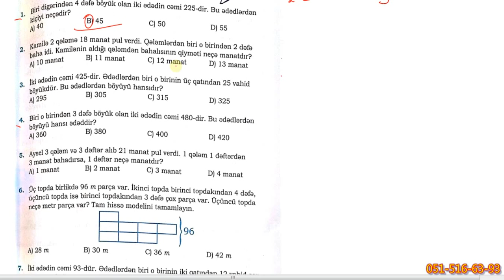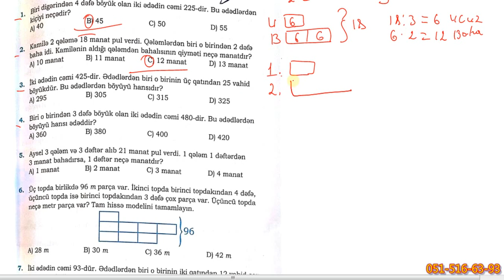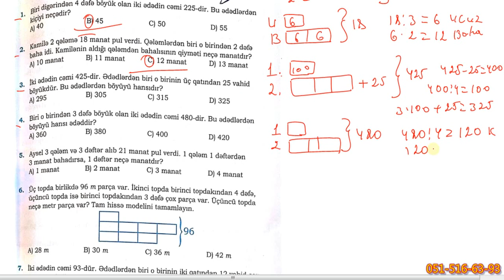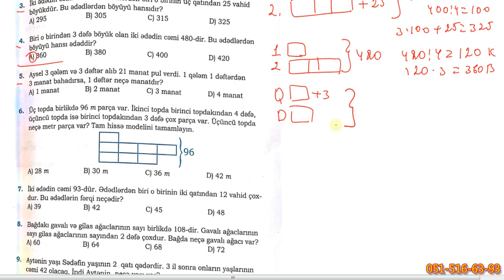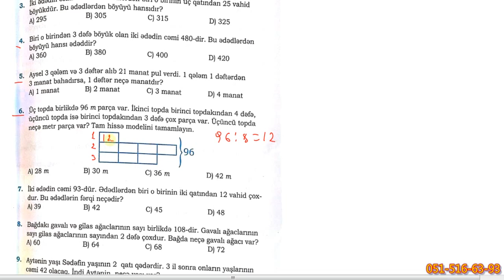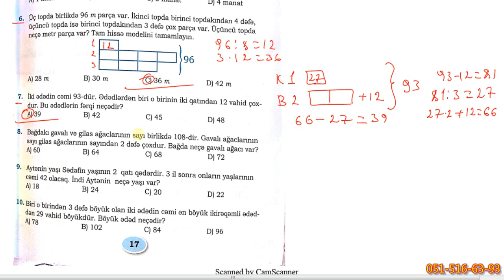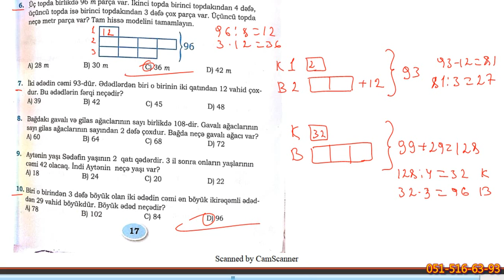Namazov Səh.17 Riyaziyyatdan qiymətləndirmə testləri. 4 - cü sinif